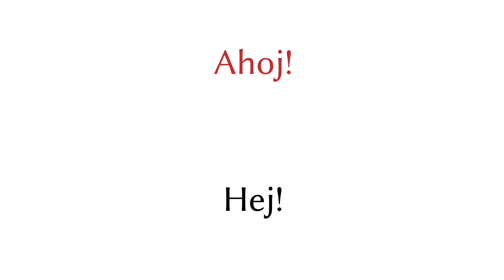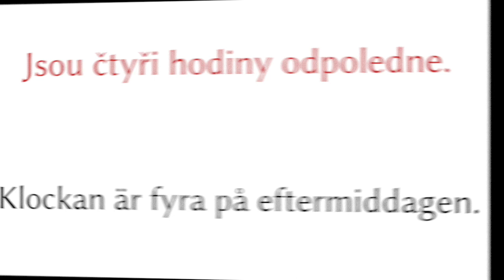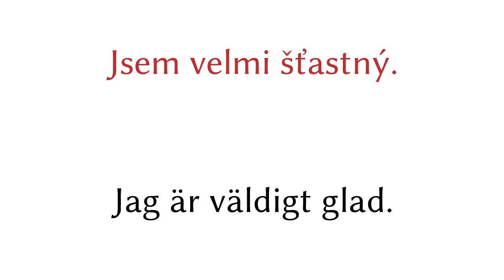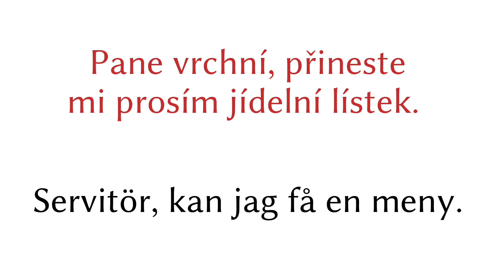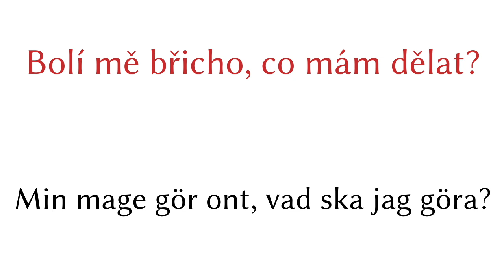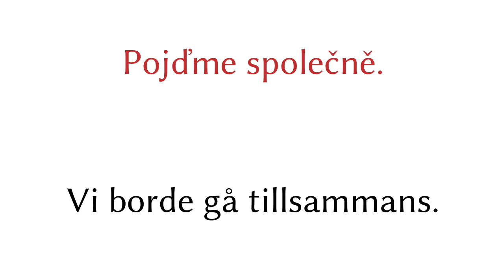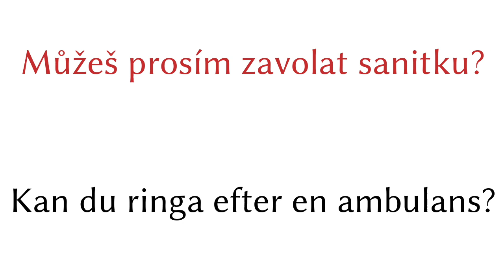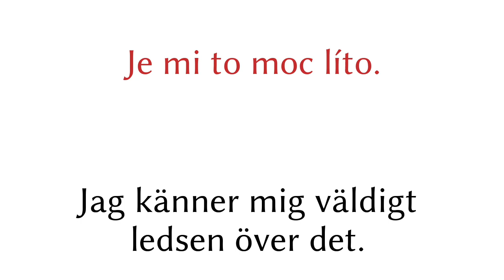200 fraser - Tjeckiska - Svenska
200 fraser - Tjeckiska - Svenska

▼▼▼ Fler videor ▼▼▼